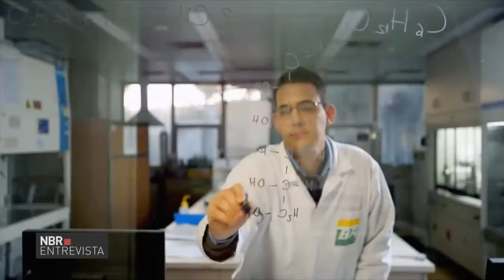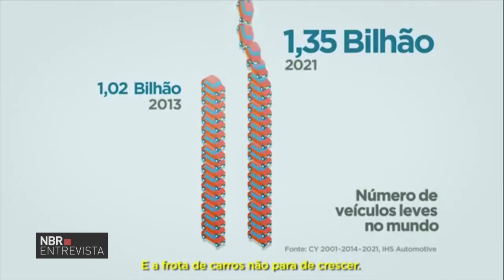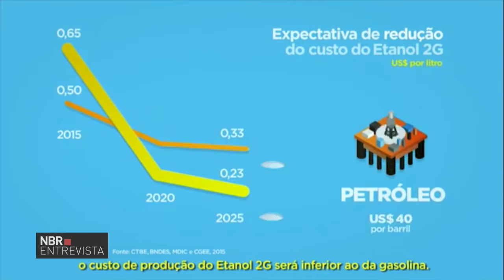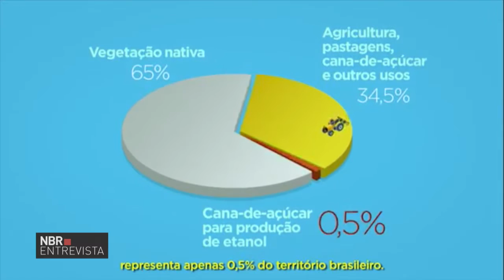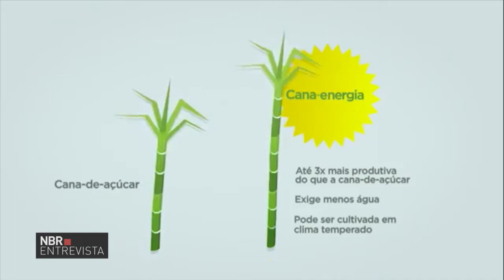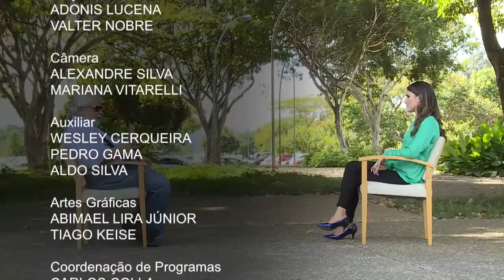Biocombustível gera mais de 90% das vagas de trabalho do setor de energia renovável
NBR ENTREVISTA - 08.06.16: Segundo relatório da Agência Internacional de Energia Renovável, a produção e o uso de biocombustíveis no Brasil gera cerca de 90% dos postos de trabalho do setor de energia renovável. Para saber mais sobre o assunto, o programa convida Flávio Botelho, professor de Agronomia da Universidade de Brasília.